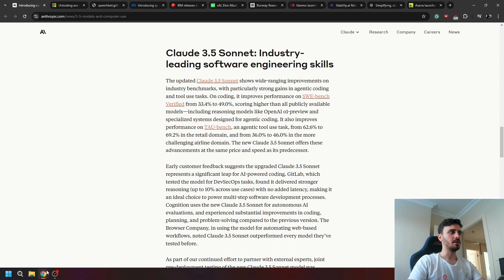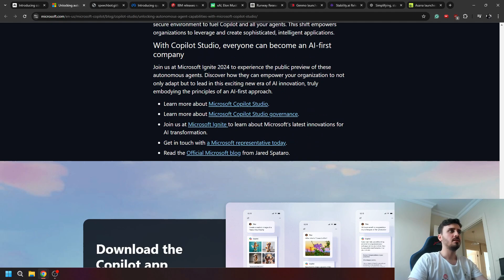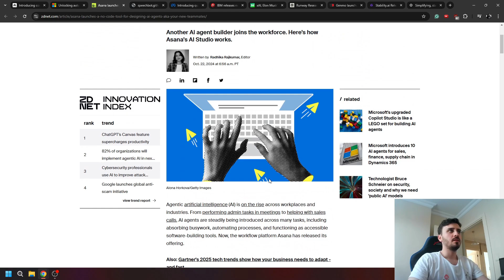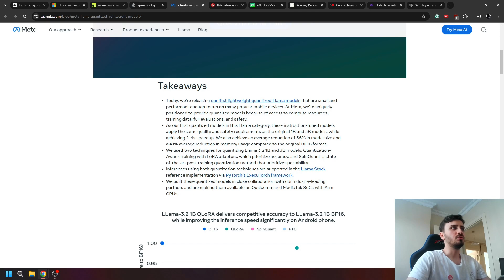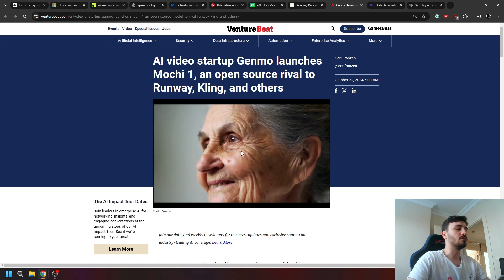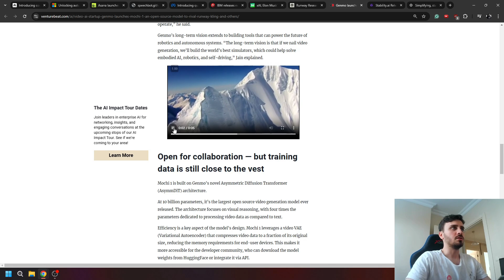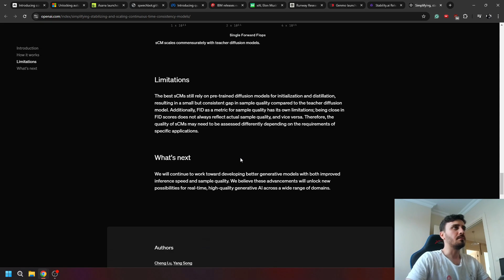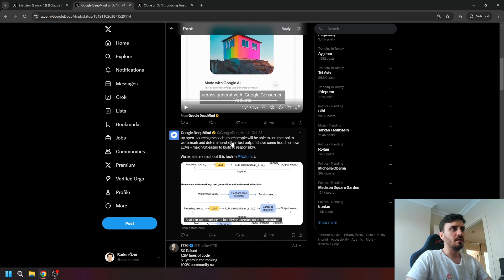Claude 3.5, Copilot Agent, Mochi1, OpenAI Consistency, Runway ActOne, DeepMind SynthID